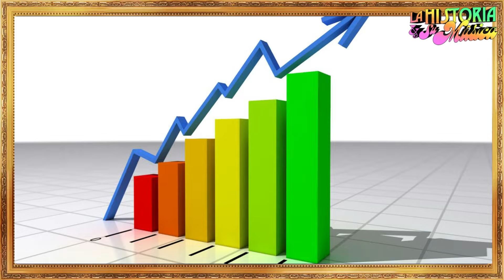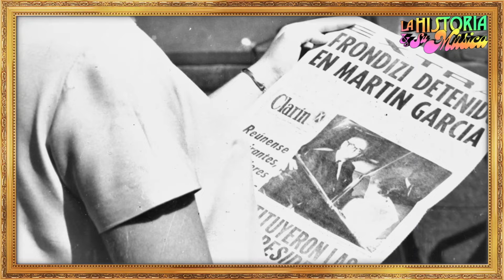LA ESCUELA DE TORTURA DE FRONDIZI | LA HISTORIA Y SU MÚSICA LD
Para hoy preparamos este LINDOS DATOS... que una vez más podría llamarse FEOS DATOS.

Repasamos la historia del presidente semi democrático: Arturo Frondizi.

Haciendo hincapié en ciertas medidas de caracter represivo que impulsó...
muchas veces Frondizi es citado como un gran presidente, bueno... acá ponemos ese concepto en duda.

Ojalá lo disfruten tanto que tengan la imperiosa necesidad de hacese suscriptores mensuales de este proyecto auto gestivo y amoroso.

Van a acceder a un mailing con algunas cositas, sino, pueden hacer un aporte que también ayuda.

ABRAZONES!
CHIAAAUUUU

CRÉDITOS:

Conducción, edición y música original:
Minco

Diseño gráfico:
La vieja Flores

Guión:
Minco
Julián Urman

Animación:
Juan Bautista Selva